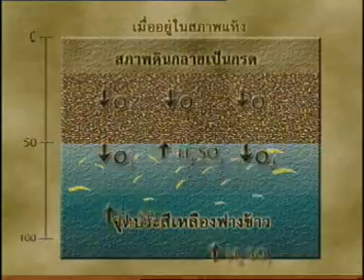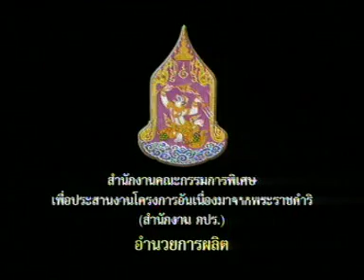ตอนที่ 22 แกล้งดิน ทฤษฎีการแก้ดินเปรี้ยว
สารคดีเทิดพระเกียรติพระบาทสมเด็จพระเจ้าอยู่หัว ชุด ร้อยไทยด้วยดวงใจ ตอนที่ 21 - 30 ปี 2548